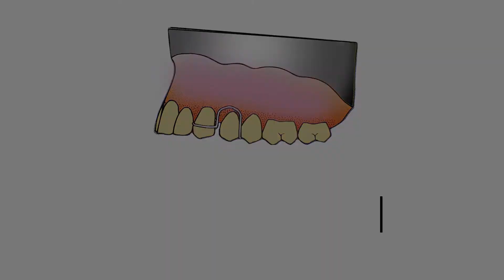U Loop Canine retractor | FABRICATION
This video was Submitted by Animesh Verma to Dr.Teeth Academy.

You can join our WhatsApp, Telegram & Facebook groups too :)